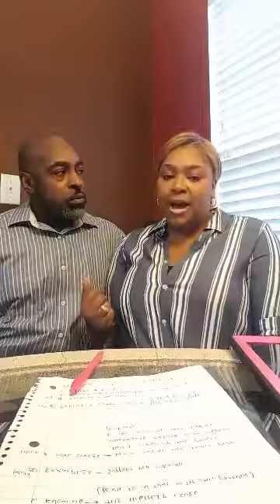Love Is An Action Word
Great relationship advice about showing love instead of just saying it. To Love out loud means to "DO" love. Being loving in your actions is the HappilyMarriedWifeyWAY okay? Okay! Real love is possible. BELIEVE!